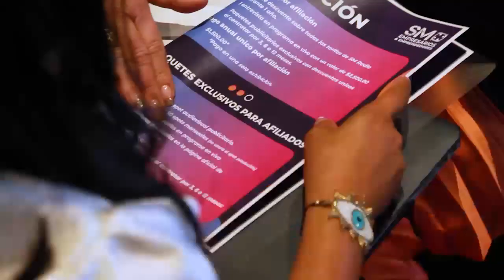empresarios y emprendedores!! esto es para ti!!!